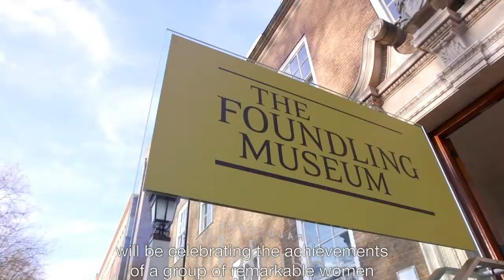Art Happens campaign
We're running an Art Happens campaign! Between 1 February and midnight on 5 March 2018 we need to raise £20,000 for our autumn exhibition Ladies of Quality & Distinction. This ambitious show will reveal the 21 extraordinary Georgian ladies whose vital support enabled Thomas Coram to establish the Foundling Hospital, saving the lives of thousands of vulnerable babies. We have tracked down portraits of these brilliant women, whose vision and empathy galvanised Coram’s campaign. They are currently scattered across the UK, but with your help we will be able to bring them to the Museum and replace the portraits of the male governors in the Picture Gallery with the 21 ‘ladies of quality and distinction’ who put their name to Coram’s very first petition to the King.

We need to raise £20,000 to make this exhibition happen. Can you help us? If you donate, you will receive a special reward to say thank you.